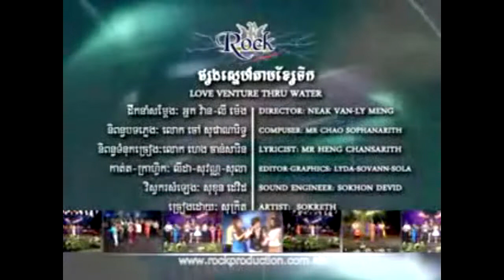ផ្សងស្នេហ៍តាមខ្សែទឹក ភ្លេងសុទ្ធ សំ សុក្រឹត karaoke for sing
ផ្សងស្នេហ៍តាមខ្សែទឹក ភ្លេងសុទ្ធ
ច្រៀងដោយ: សំ សុក្រឹត
បទចម្រៀងបុណ្យអុំទូក
Channel: Sun Sil
ស៊ុន ស៊ីល